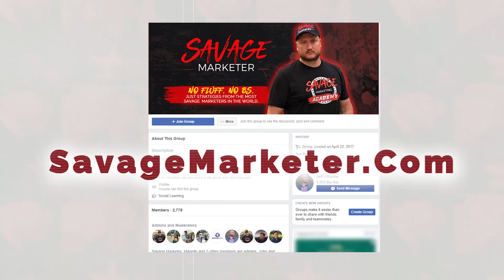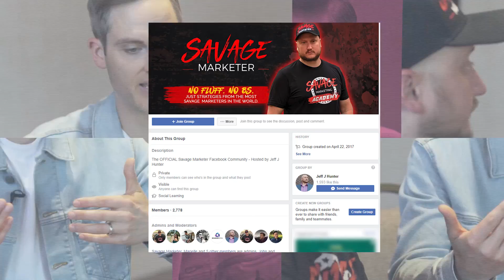100 Videos in 2 Hours Plus The Power of Referrals with Jon Dwoskin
The truth is this: there’s a standout winner that can’t be touched by any other method. That winner is referrals. Referral sales require almost no financial investment, but they bring in very valuable warm leads.

In this episode, I sit down with a great friend and fellow Savage Marketer, Jon Dwoskin to discuss how to leverage your business relationships for your business,

Let’s talk about why referrals are so valuable in the first place.

Segment Timestamps / Episode Highlights:
[03:15] Jon’s take on being a Business Coach & a Content Creator
[04:19] The Secret Behind Having So Many Videos
[05:51]  Jon’s Recording Methods
[10:29] Why You Should Let Go of Your Ego
[12:49] The Cathy Karabetsos Experience
[16:12] Work Consistency
[20:47] Appreciate Your Own Growth and Stop Comparing Yourself to Others
[23:06] Best Way to Grow Your Business
[29:30] Creating Incredible Offers and Quality Services
[39:10] Focus on the Growth of Employees. Do not Handcuff Them To Work Forever With You.

Value Bombs:
• Leave your ego at the door if you want your business to grow. — Jon Dwoskin
• If you can’t get leverage for your business, video is key. — Jon Dwoskin
• Every incredible business always has a recurring theme. It’s consistency. — Jeff J Hunter